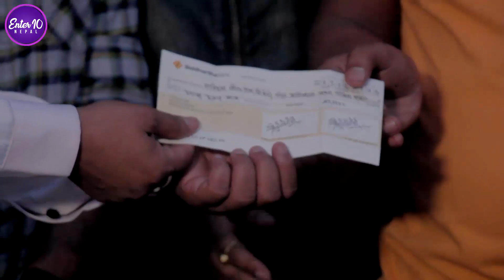धतुरेले खुलाए पहिलेको भद्रगोल छोड्नुका कारण। कक्रोज र धतुरेको कार भित्रै अन्तर्वाता। sakkigoni 3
Guest : Harish Niraula And Cp Pudasaini
Host : Prabhat Lama
Camera : Sangam Kshetri
Editor : Prashna Manandhar

Enter 10 Nepal is authorized to  this video. Using of this video on other channels without prior permission will be strictly prohibited. (Embedding to the websites is allowed)

@Enter 10 Nepal 2018